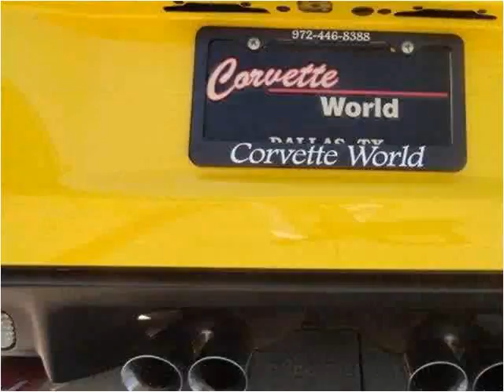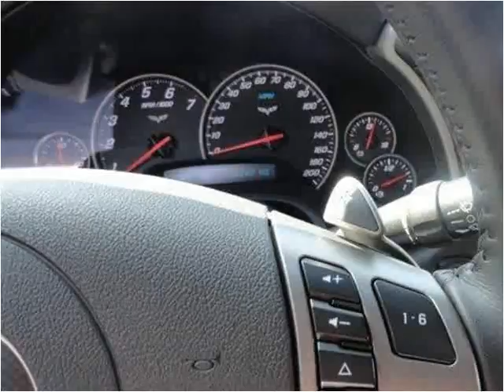2007 Chevrolet Corvette Used Cars Austin TX